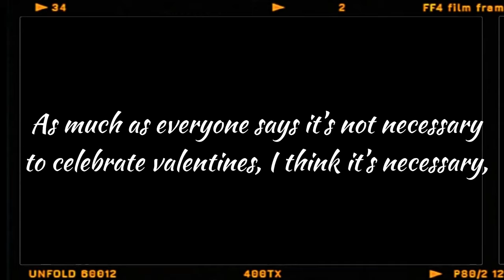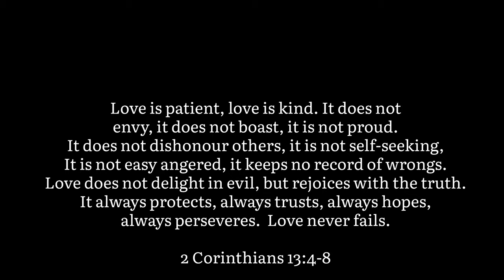This video was meant to be for valentines.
Many people have an opinion that valentines should not necessarily be celebrated. I and some friends came together to talk about this and some other things relating to love and relationships.
Wizkid - True Love (Ft. Tay Iwar & Projexx) (FāëM Bootleg)